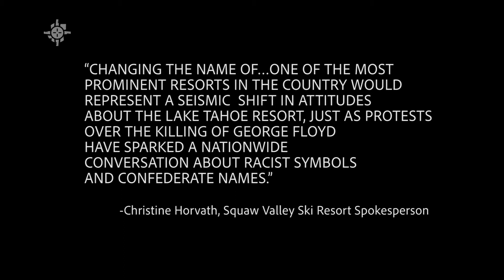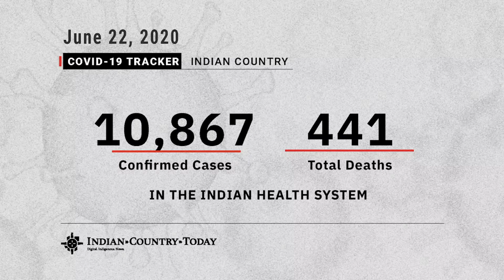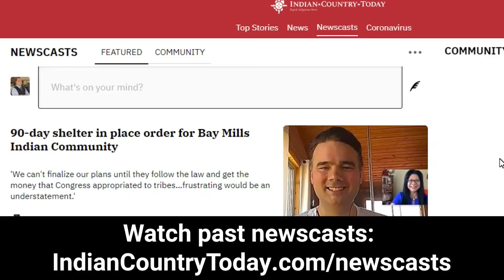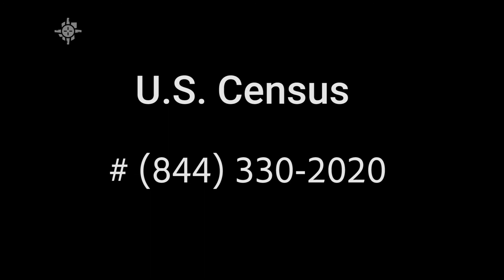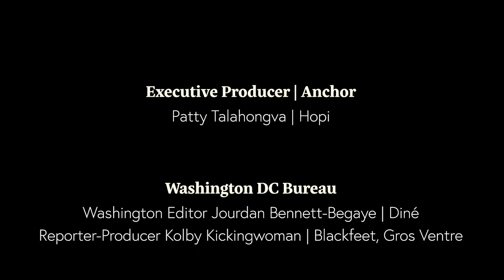ICT Daily Newscast: Census